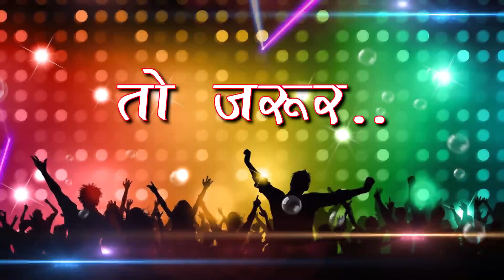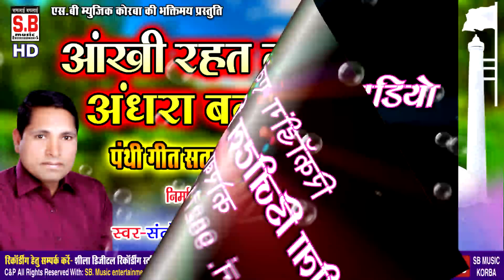Santosh Gritlahre | Panthi Geet | Aankhi Rahat Ma Andhra Bange | Superhit Chhattisgarhi Panthi Geet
Song :  Aankhi Rahat Ma Andhra Bange
गीत : आंखी रहत म अंधरा बनगे
Album :
एल्बम :
Male Singer : Santosh Gritlahre
गायक : संतोष घृतलहरे
Female Singer :
गायिका :
Lyrics : Santosh Gritlahre
गीतकार : संतोष घृतलहरे  Music Director :
संगीतकार :
Producer : Shri Ram Rathore
निर्माता : श्रीराम राठौर
Director : Shri Ram Rathore
निर्देशक : श्रीराम राठौर
Language: Chhattisgarhi
भाषा : छत्तीसगढ़ी
Genre : satnam bhajan panthi geet
शैली/ विधा : सतनाम भजन, पंथी गीत
Recordist : Nanki ji
रिकॉडिस्ट : ननकीजी
सर्वाधिकार सुरक्षित है : एस.बी.म्यूजिक इंटरटेनमेंट्स छत्तीसगढ़, भारत